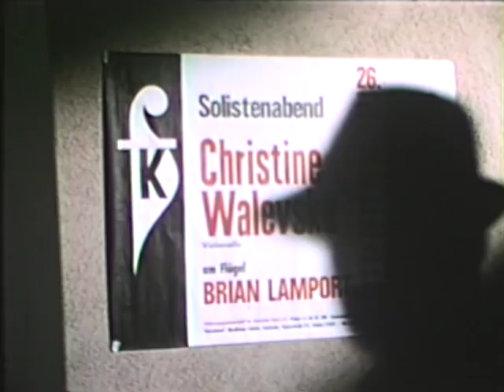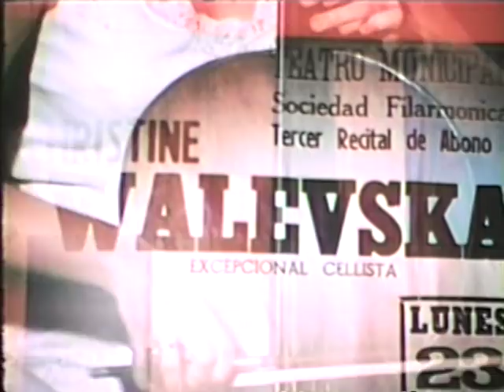Walevska Christine VTS_01_2.VOB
COMPARTO CON USTEDES UN VIDEO ENCONTRADO EN 16mm - CALIFORNIA L.A.
CON SOLO 20 AÑOS  .. TODO UN TESORO..!! MAGNIFICA
FRANCISCO VANOLI -TORNQUIST -  PROV. BS.AS. ARGENTINA